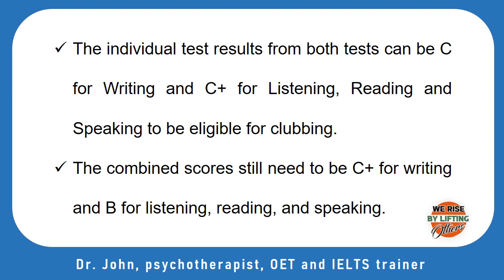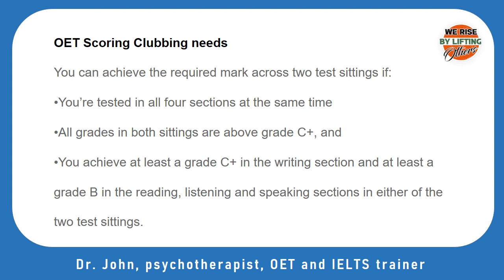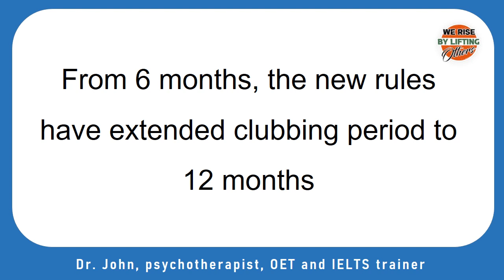OET Score Clubbing by Dr. John